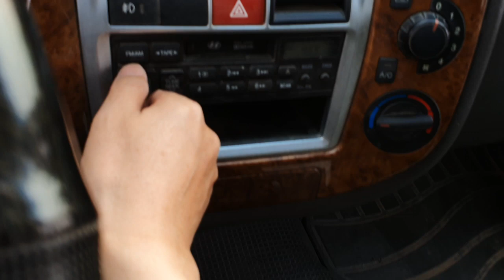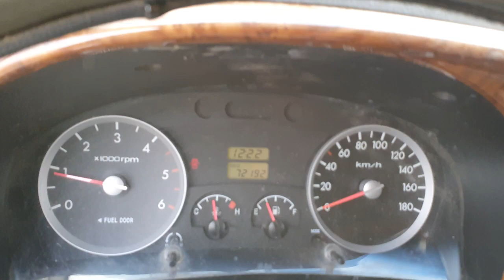2004 Hyundai Porter2 (H100) 1 ton Turbo ឡានលក់Cif: 3,900$ (ដឹកជញ្ជូនមកខ្មែរឥតគិតថ្លៃ)